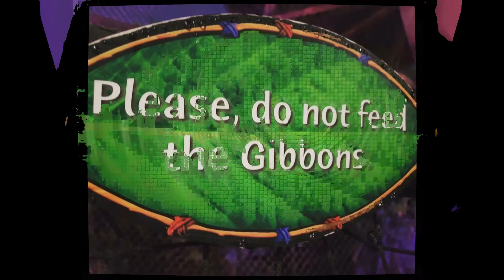Mur AMV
Murv